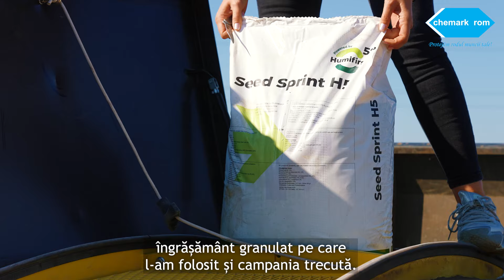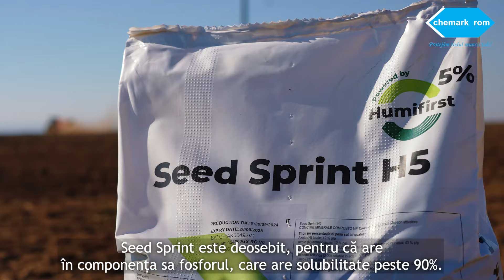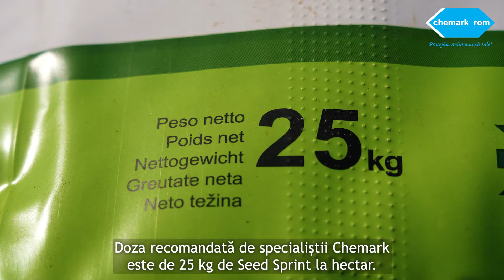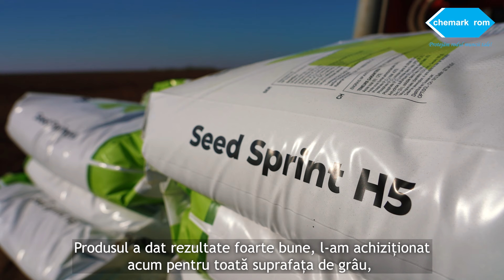Grâul și rapița răsar uniform la Nutrelo Group, cu ajutorul Seed Sprint, de la Chemark Rom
Seed Sprint H5, aflat în portofoliul Chemark Rom, reprezintă o soluție excelentă pentru agricultorii din România. De calitățile sale s-a convins și Ana Clipici, de la Nutrelo Group S.A. din localitatea Lița, județul Teleorman.

Seed Sprint H5 este un îngrășământ starter microgranulat, adus în România acum 15 ani de Chemark Rom pentru a-i ajuta pe fermieri să-și optimizeze costurile de fertilizare, printr-o tehnologie de aplicare precisă a îngrășământului odată cu sămânța.